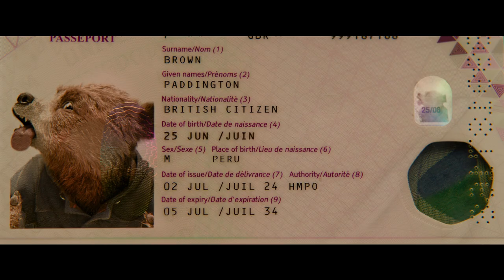PADDINGTON: GẤU THỦ CHU DU - OFFICIAL TRAILER - DỰ KIẾN TẠI RẠP MÙNG 1 TẾT 29.01.2025